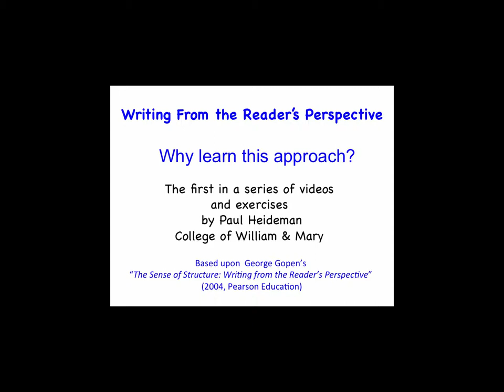Writing from the Readers Perspective Introduction